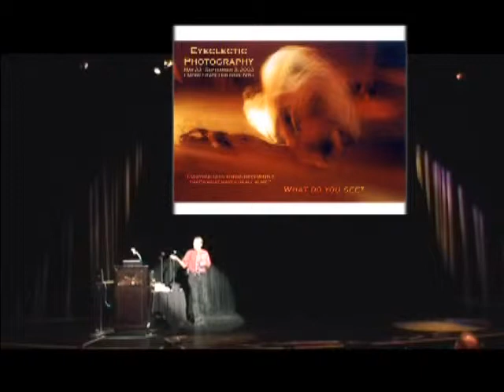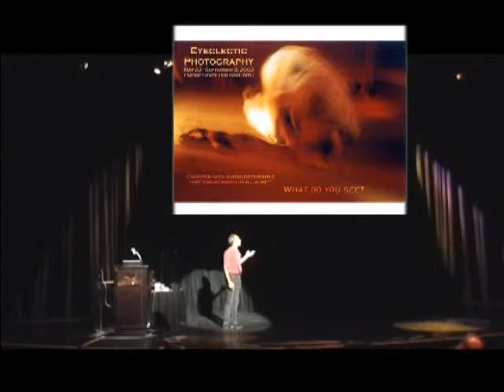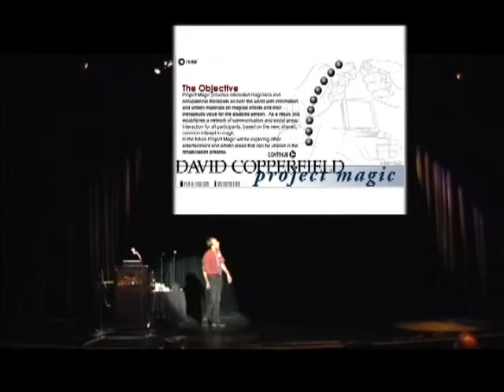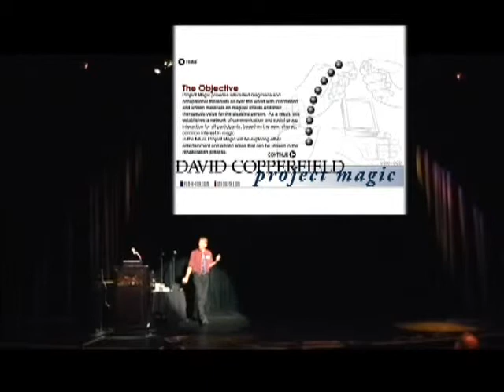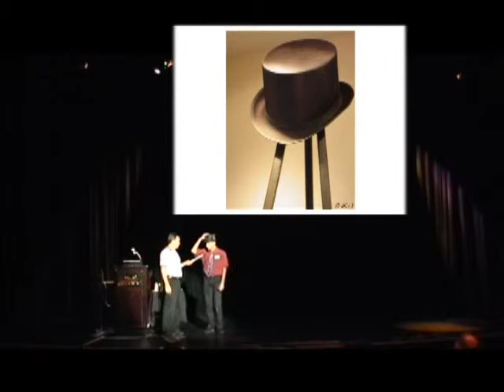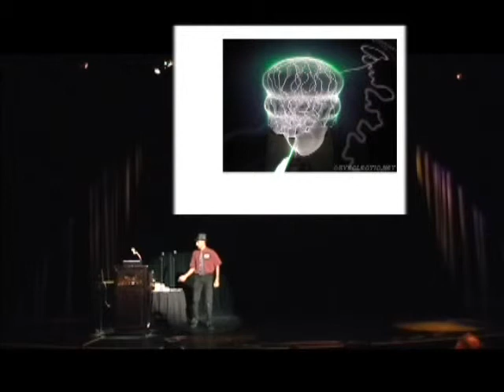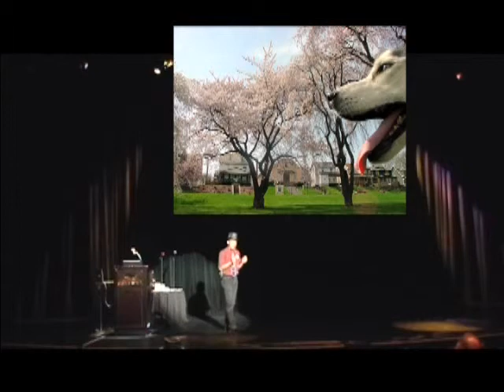Eyeclectic Magic Part 2 0f 4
Presentation of Eyeclectic Photography as Therapy during David Copperfield's Project Magic 25th Anniversary Conference, June 30, 2007 © JS : ) Eyeclectic.net

"The Beauty Of LIFE!"

      An interactive slideshow to challenge perceptions and !nspire Eyemagination! Seeing the world through new eyes is most important in motivation toward Positive change, and this program has shown profound results in helping participants to open their senses to the Beauty of LIFE too often overlooked!

Testimonials:

   "I absolutely positively LOVED -- did you hear that? I said: L O V E D JS : ) Eyeclectic's slide show. In fact, for me, this was the loveliest "event" of all -- John seemed to give everyone who attended smiles and joy and after it was over we all seemed to float out of the room like we were in heaven. Absolutely beautiful, John! I hope we have the opportunity for a sequel! :D Your teaching is probably a God-sent eye-opener." ~ Norbert Mayer-Wittmann, Germany

   "Willy Wonka is real and alive in Canton, Ohio and even more alive in NYC. He graced Chicago with his presence these several days." ~ Michael Maranda, President, Association for Community Networking

   "It was a joy to meet you in Chicago. You have a wonderful vision for the world (both in general and in your images). Peace." ~ Tony Deifell, San Francisco

"Thank you for sharing your sparkle and impacting everyone in Chicago *positively*... Every time I use my camera I see things differently now thanks to you. " ~ Anne Marie Bellavance, Massachusetts

  "The best therapy I've had in a long time. I love your eye for beauty and meaning. There are no substitutes." ~ Amy Starkey, Ocupational Therapist, Canton

   "Your images and prose paint beautiful pictures. Not only do you have meaningful things to say, but you say them in gorgeous, thought-provoking ways. You're like some mythical figure guarding the door to the Universe.. :-)" ~ Lenore Cowen, Boston

   "As Mr. Stone : ) shares some of his many photo-hunting experiences, his students will learn LIFE lessons that can't be found in any school or text book. I can honestly say that I am a completely different Jessica. The new Jessica has a positive new outlook on LIFE. I'm SO HAPPY now and enjoying LIFE and everything it throws my way. I was so caught up in all the craziness of the world that I was missing out on the little things, the imperfections, the stuff that really matters in LIFE. The "Heaven?" picture made me realize that if Heaven was here on Earth I would have missed it!  I learned how much I had taken LIFE for granted. When I look at the world around me, I am amazed by all the beauty GOD has put on this Earth for us to enjoy. How could I have missed that before? How could I go through LIFE this many years without really "living" LIFE? Thank you for giving me HOPE that maybe one day the world will be filled with "POSITIVITY!" THANK YOU FOR GIVING ME LIFE!" ~ Jessica Schaaf, North Canton

   "A magician, he hypnotizes people with his work!" ~ Dayang Anom Meilansari - Antara, Indonesian National News

   "I was thinking of you this morning when I gazed out my window and admired the effect of the sunlight on the ice covered tree limbs. I have seen that sight a thousand times in my lifetime, but due to one of the pictures you shared, I now see it with a new appreciation. Maybe from viewing your work, I have begun developing my own "eye." Now all I need to do is start carrying a camera to capture those special moments. Thanks." ~ Winona Dickson, (former) Executive Director - David Copperfield's Project Magic

"I now believe that God creates monsters! You are a monster! An absolute monster of beauty and the talent to display and share it! And I ask this question figuratively. "who are you?!" I have walked nearly 17,000 miles of this beautiful country, and seen many things. but I personally, have never before seen anyone that was able to capture a moment of not only another person, but that of an object, as well!! The absolute moment!. and make it remain for eternity! How blessed you are, to be so uniquely gifted! The gifted ones with hearts...are the BEST!!" ~ Steve "LOVE LIFE" Fugate =

"I believe that this is a great day to appreciate our EYE, John Stone. John is a "Phoenix Miracle" indeed. A tribute to those who transcend their own ashes to give hope, compassion and love to others. I appreciate his steadfast faith and the way he gently and kindly shares his love of God to us all. And for showing the world that there is always Beauty and Light within us and outside of us."